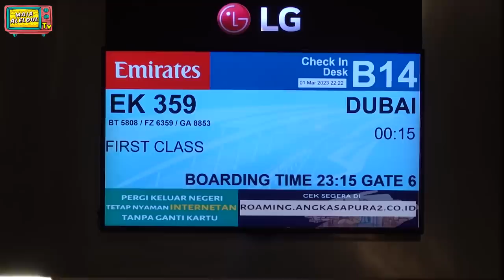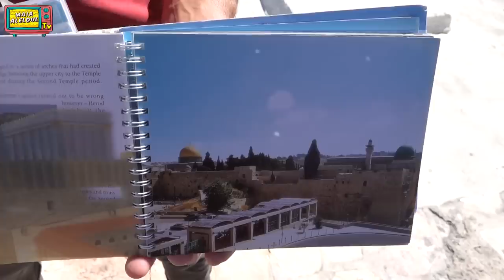MAIA ESTIANTY, TUR MASJIDIL AQSA, AL AQSA, MENGENAL KOTA SUCI YERUSALEM “OLD CITY” DI ISRAEL.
Pertama kali bisa menjejakkan kaki di Yerusalem (Jerusalem Old City) adalah suatu impian yang terwujud buat bunda Maia Estianty.

Sebuah kota lama yang menjadi tempat ziarah 3 agama secara berdampingan.
Agama Yudaisme, Agama Christian, dan Agama Islam… tempat ibadah pun berdamping2an…

Bunda Maia benar2 menikmati sejarah dari para Nabi, dari mulai Nabi pendiri bait Allah yang berada di Jerusalem, Nabi Daud, Nabi Sulaiman, dan juga Nabi Isa serta jalanan yang dilewati Beliau…
Serta tempat sholat Nabi Muhammad SAW sebelum melakukan Isra’ Mi’raj, yaitu kompleks Masjidil Aqsa..

Berjalan-jalan dari mulai pintu Islam dengan kompleks Al Aqsa, pintu Christian dengan cerita jalan salib Nabi Isa AS / Yesus, dan pintu Yudaisme dengan tembok ratapannya atau western wall.

Yuk kita jalan-jalan online lagi lewat youtube Maia ALELDUL TV.